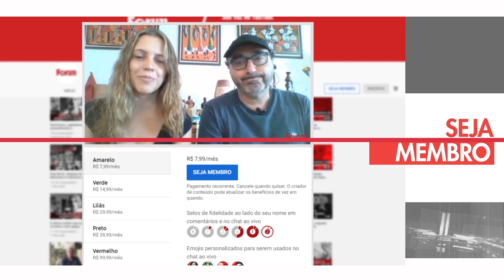Como Lula acabou com a tentativa de golpe de Bolsonaro sem dar um grito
Sem nem piscar para a agenda bolsonarista, Lula desbancou Bolsonaro, Ministério da Defesa, véio da Havan e golpistas que, literalmente, estão vendo a barraca cair. Lula já alterou o clima entre as instituições, encontrou-se com os ministros do STF e com os presidentes da Câmara e do Senado e está indo para o Egito participar da COP27 como figura internacional e autoridade reconhecida. A nova agenda é o futuro. O choro de Lula em seu discurso ontem é o de alguém comprometido em fazer justiça social no Brasil e reconstruir o processo democrático, verdadeira causa patriota. Confira a análise de Renato Rovai, editor da Fórum.